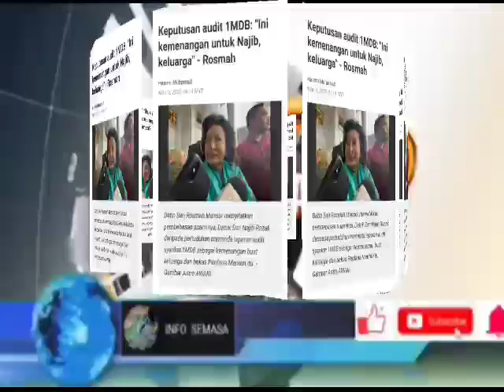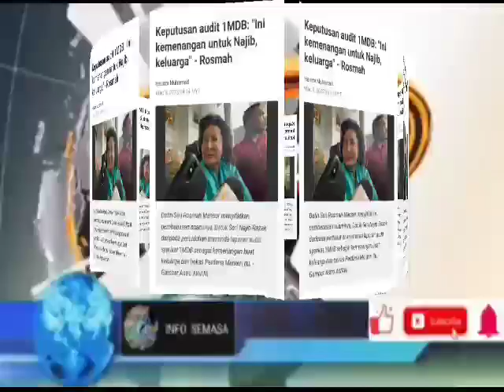TERGEMPAR! ALHAMDULILLAH.. AKHIRNYA SINAR BARU INI UTK NAJIB DAN KELUARGA